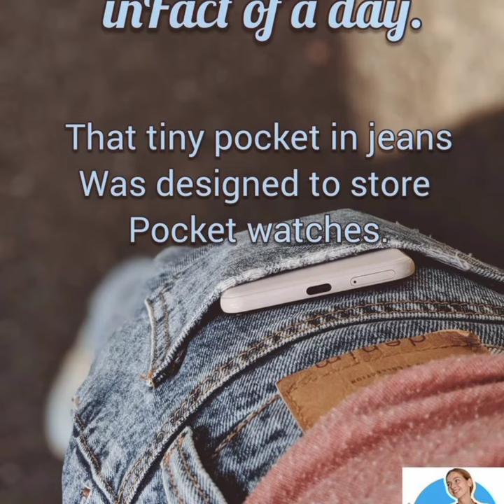real use of tiny pocket in jeans👖👖👖👖👖👖👖👖👖👖👖👖👖👖👖